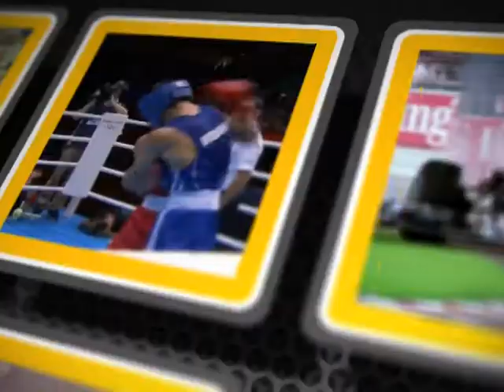Спорт ревю 03 липня 2019